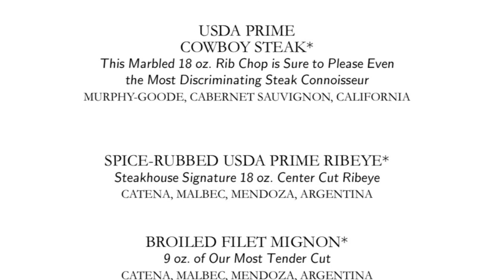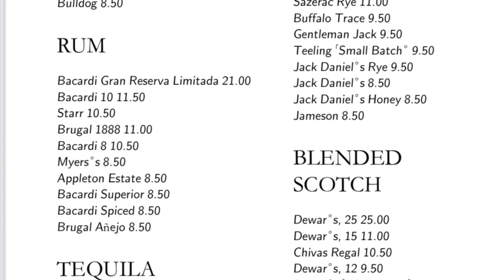Carnival Liberty Diamonds Steakhouse Menu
⁠@SeaDaWorld Carnival Liberty Diamonds Steakhouse this is the menu and what we order from the steakhouse. We enjoyed everything that we ordered it was very yummy and our favorite drinks there are the 555 sidecar and seven seas.